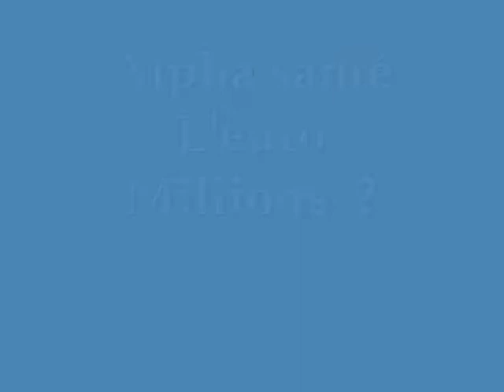Alpha santé L'euro Millions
Alpha santé L'euro Millions Loreina Tv